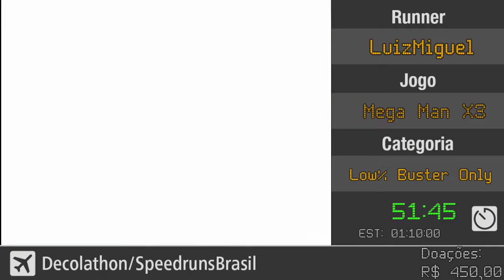Decolathon 2017: Mega Man X3 Low% Buster Only por LuizMiguel